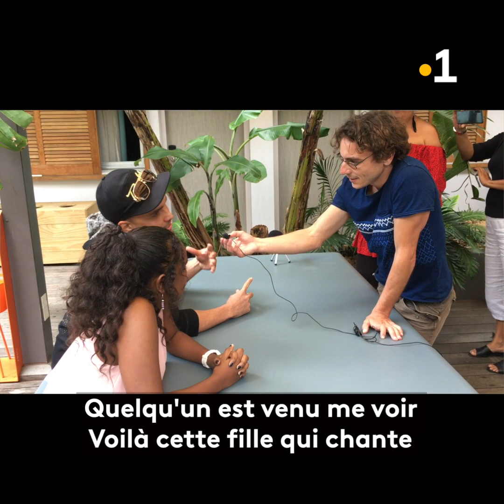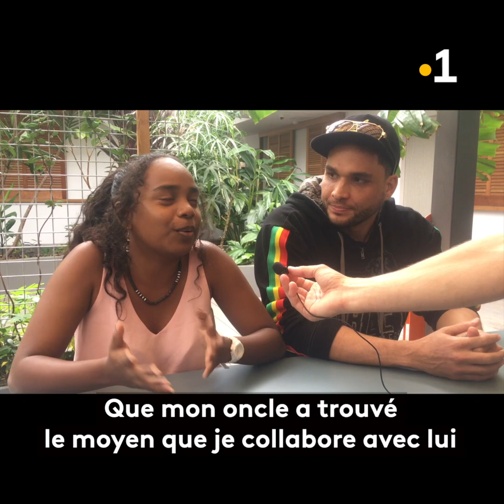Conkarah et Rosie Delmah à Nouméa